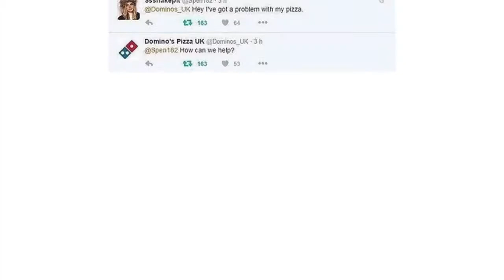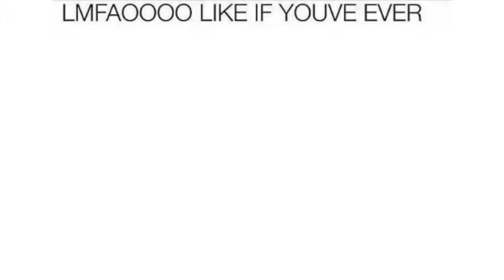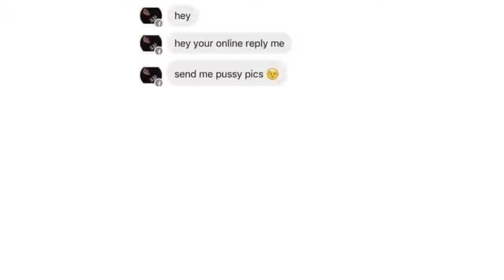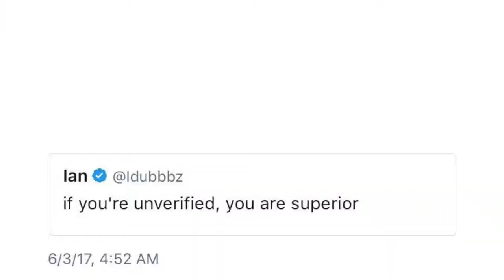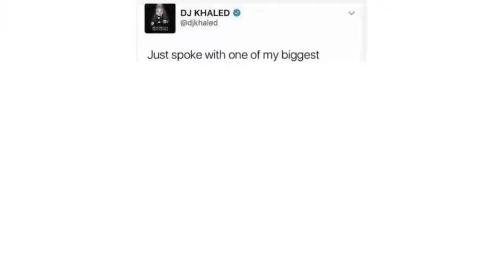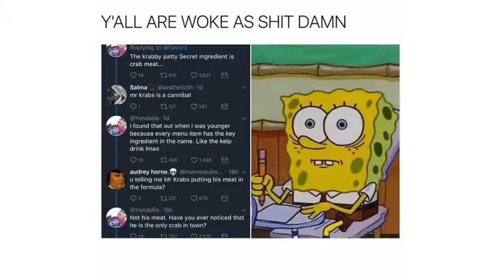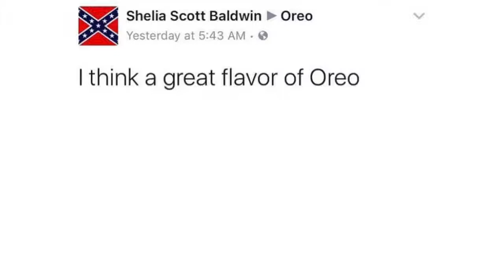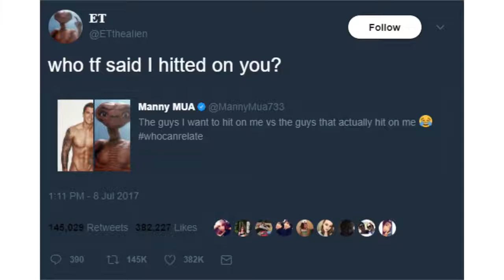Comment Awards 51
Welcome to Comment Awards where we look at some of the funniest/weirdest/craziest stuff that happens on the internet. Ep 51.

This series is based off of user submissions. Go to - and then click comment-awards-submissions to submit your own photos (dank/best/funny memes).

Thank you to the Titan users on my Discord!
Kane Houlden, Micki, Daya, Skini, Weggles, Boby